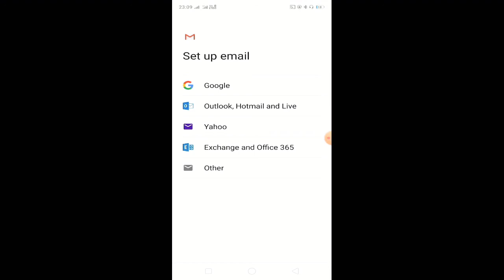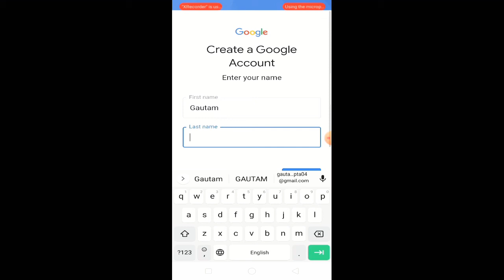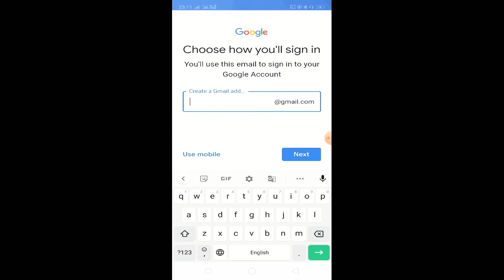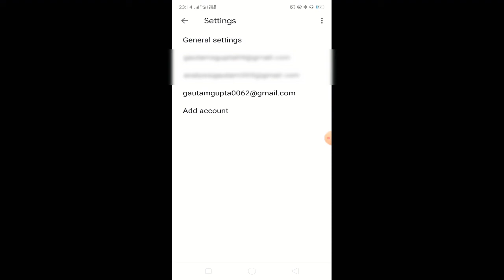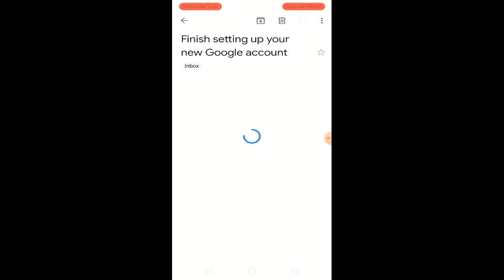GMAIL ACCOUNT मोबाइल से बनाए |Gautam Gupta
इसी वीडियो में मैंने मोबाइल के द्वारा जीमेल अकाउंट कैसे बनाया जाता है बड़े आसान तरीके से बताया है।